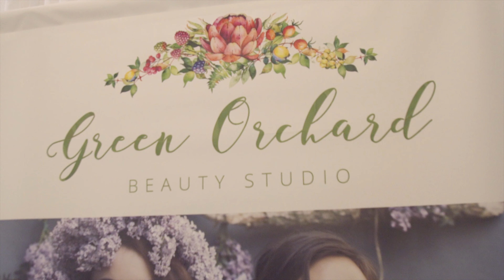Green Orchard Studio at Wedluxe 2019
Green Orchard Beauty Team at Wedluxe 2019